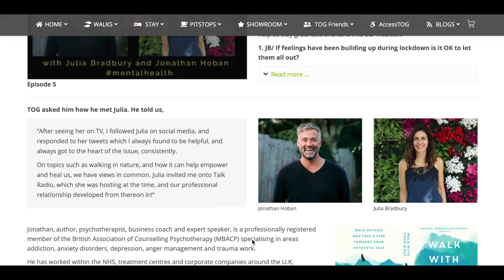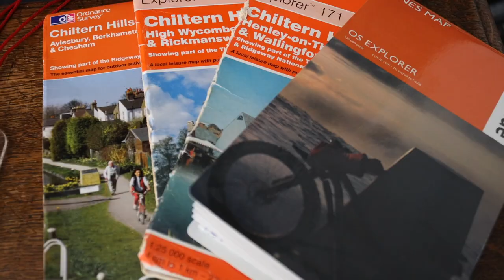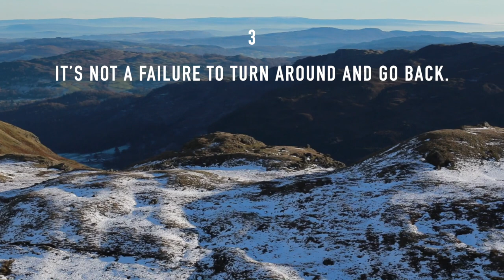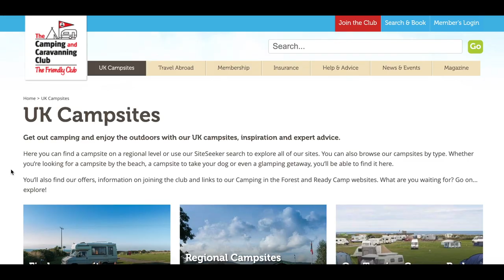Julia Bradbury's 2021 Walking Guide